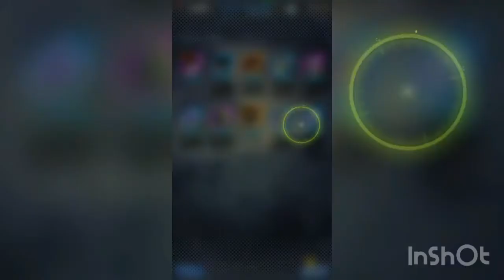Here’s somewhat of the original video [Dragon Ball Legends]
It’s not good as the original video was going to be but I had to put something